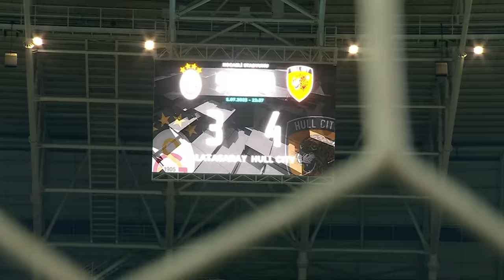Galatasaray - Hull City (3-4) | Maç Özeti | Hazırlık Maçı